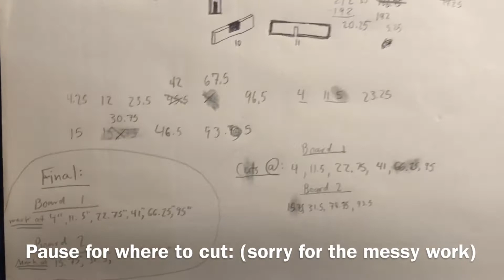DIY Wooden Christmas Trees (simple) // How To Make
This is a video on how I made some simple wooden Christmas trees for the holidays. These are great for woodworkers to use their skills and make something sellable or just to decorate their home with. Either way this is a simple and cheap project that is a lot of fun.